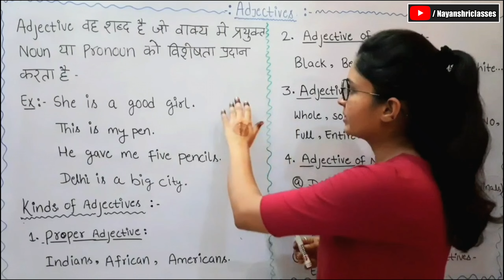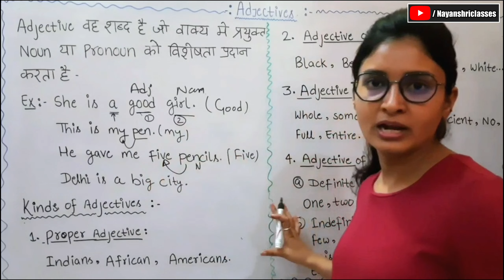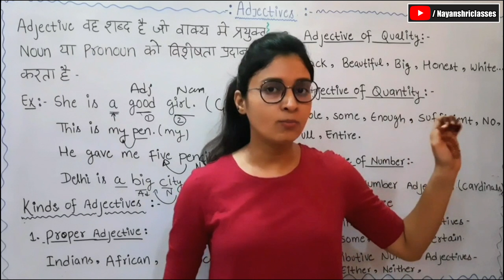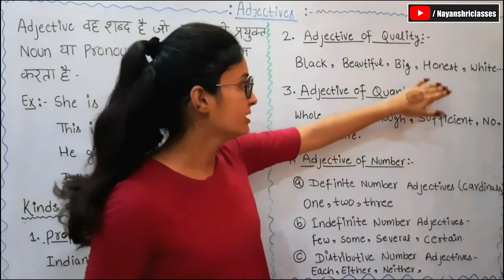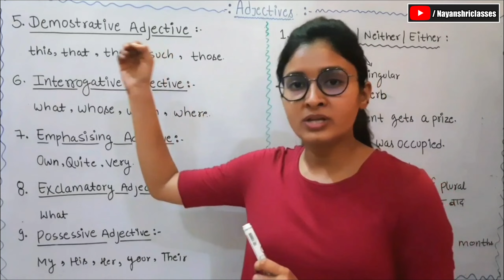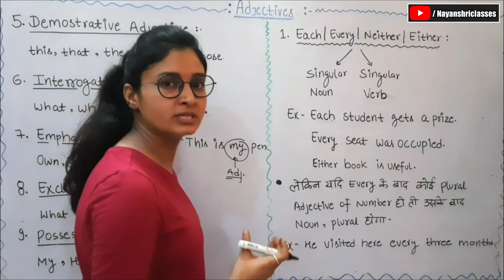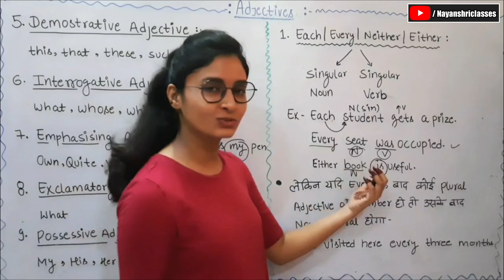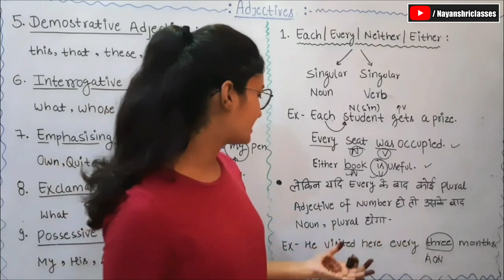Adjective | English Grammar | Important For All Competitive Exams | Part 1